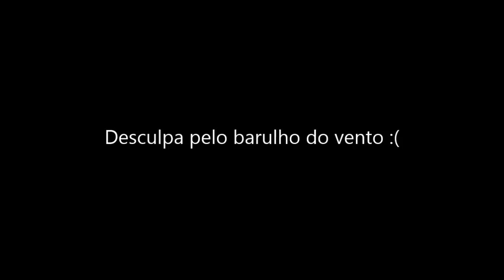VLOG: Shopping, Piscina E MUITO CALOR! ☼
@whyjulias (Instagram e Twitter)

. Não esqueça de curtir a fã page do blog!

Julia Carvalho Teixeira
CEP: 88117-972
Brasil

. Siga meu blog!

Julia